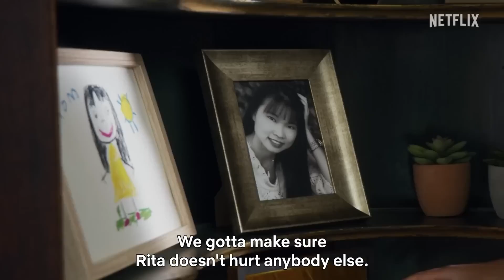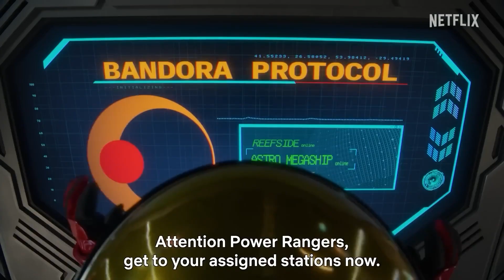Power Rangers Once and Always may be a TEST for the FUTURE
Big companies always do some tests before releasing the official product and the special episode could have been this first test and we didn't realize it. Power Rangers Once and Always was created on a low budget and with the perfect excuse that it was to celebrate the 30th anniversary, but it really was the perfect test to see if the franchise can be successful with a different audience.

Power Rangers is an American television series and franchise of the tokusatsu genre, version of Super Sentai Series, a Japanese television series of the same genre. It has been broadcast since 1993. From 2002 to 2009, the franchise was owned by The Walt Disney Company, but was reacquired in 2010 by Haim Saban, its creator and original driving force between Mighty Morphin and Wild Force (the latter created early in production before the sale of Saban Entertainment to Disney). On May 1, 2018, it was confirmed that the franchise was bought by Hasbro.

LIKE US